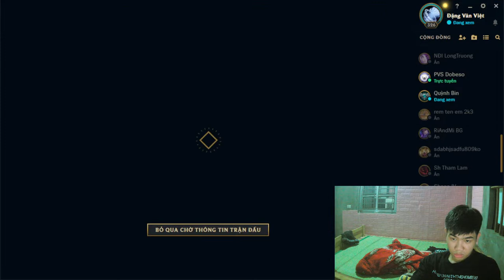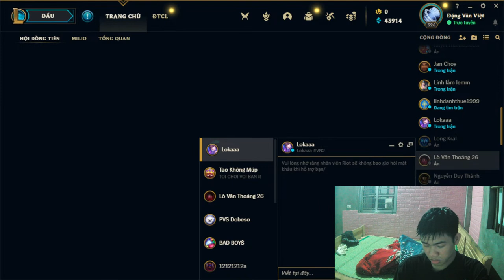Myriam gaming rank up league off lengds day13